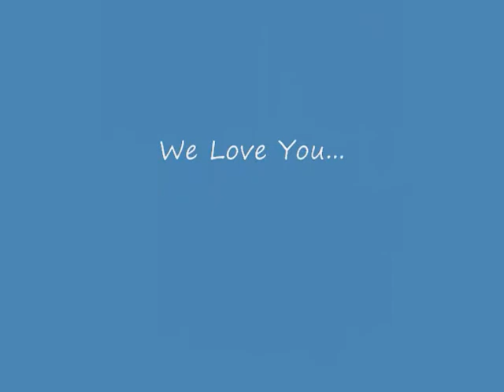Happy Mother's Day, Mom...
A lil video I made for my momma for Momma's Day...